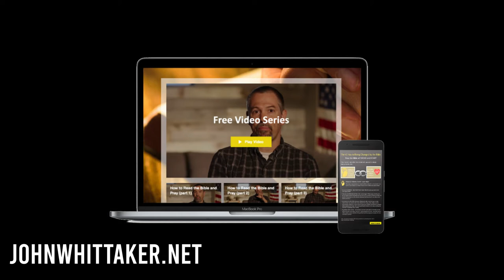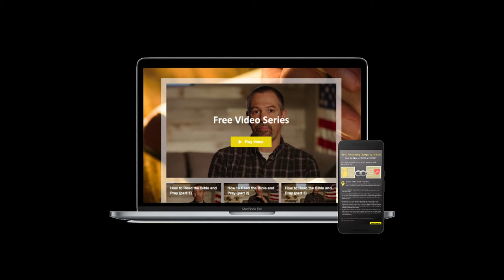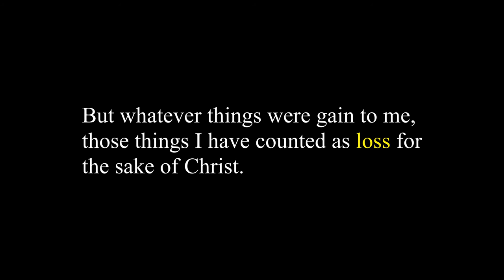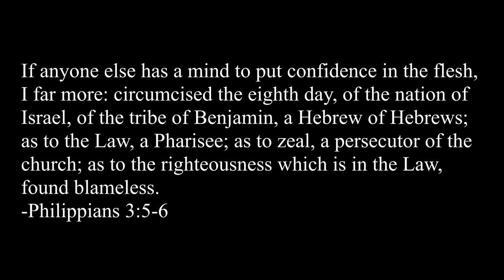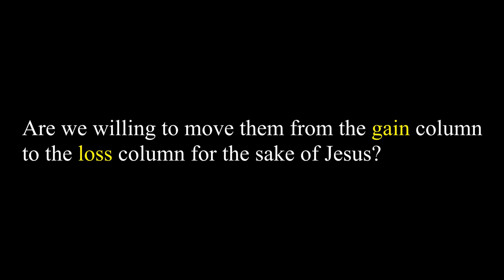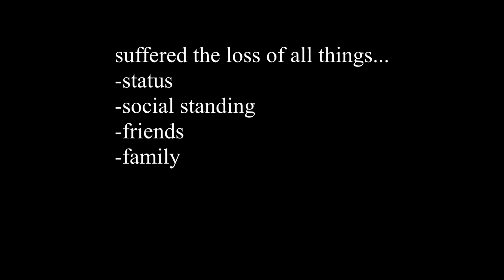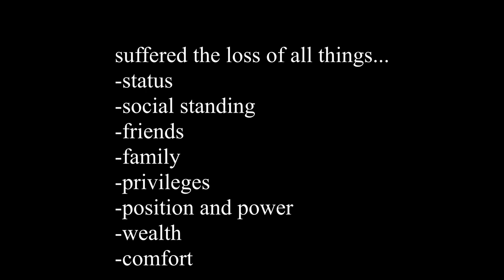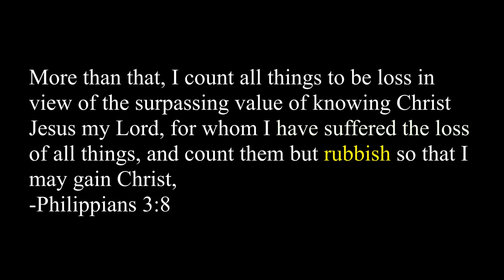What's Your #1 Goal in Life? | Philippians 3:7-8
What is the goal of your life? We all have tons of things we're living for - being a mom or dad, son or daughter, career dreams and goals, ambitions, goals, plans. What's the #1 thing we should be living for as a follower of Jesus?

In this Bible study on Philippians 3:7-8, we answer this question.

Book Links:
The Pursuit of God, A. W. Tozer

The Practice of the Presence of God, Brother Lawrence

FREE MINI-COURSE - Want to deepen your connection with God?
The #1 key to becoming like Jesus is living our life attached to him. So I've got a gift for you on my website ... a free video series designed to teach you how to read the Bible in a way to deepens your attachment to God.

Thank you to all of you who make this ministry possible by your financial support! Do you want to join the team?

▶️Social Media-I would love to connect with you on facebook and instagram